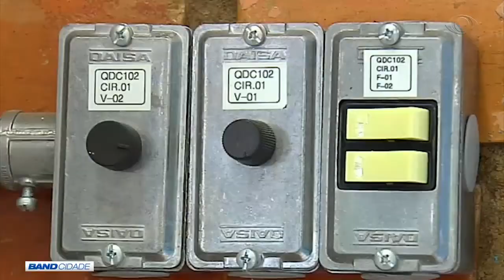BAND CIDADE 2ª EDIÇÃO 18 06 2019 PARTE 02